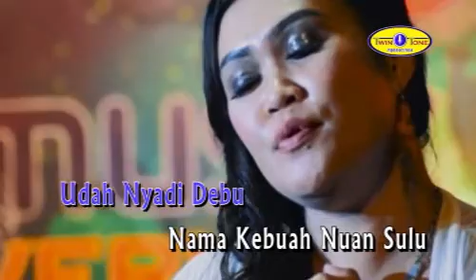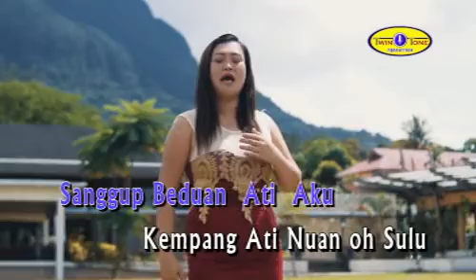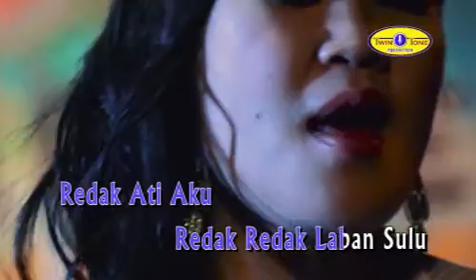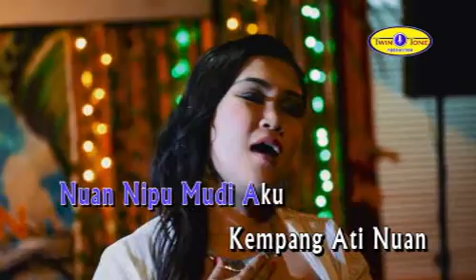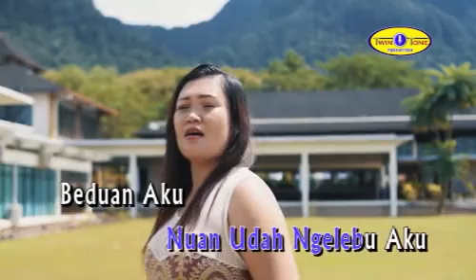Redak atiku Dorsica Robert-( Karaoke)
Dengarkan di online streaming platform!
Joox :
Kkbox :
Akazoo :